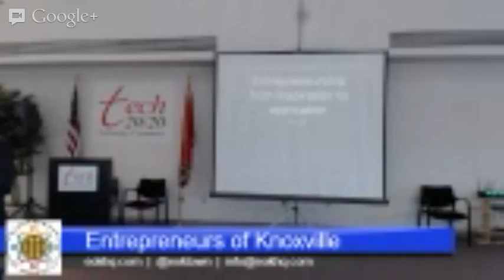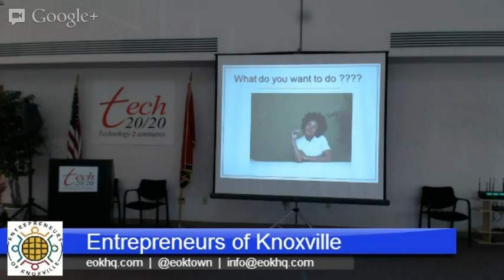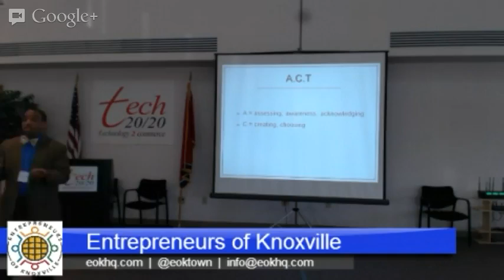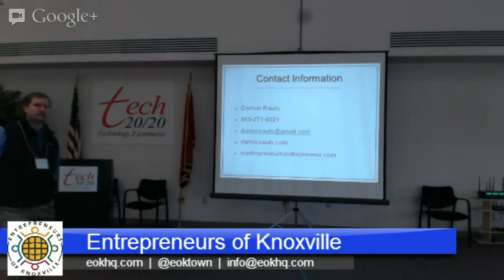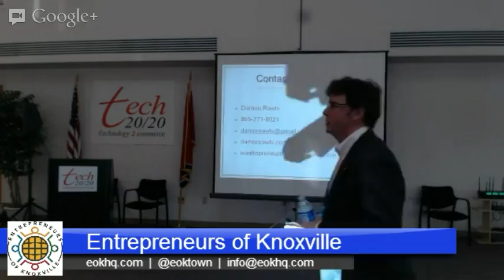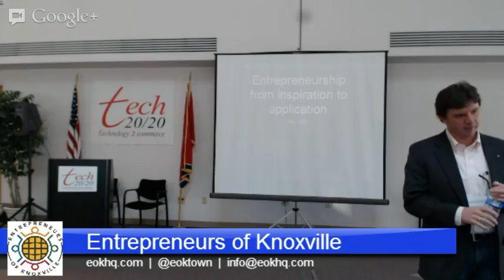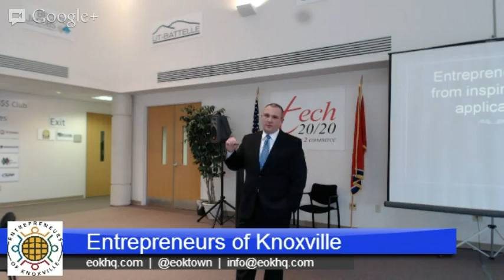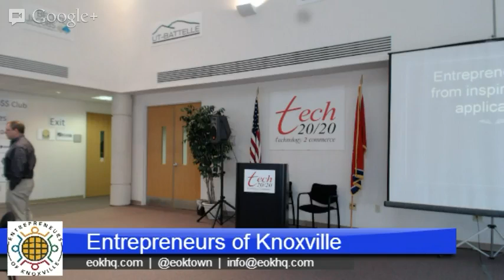Entrepreneurs of Knoxville 1st Quarter Workshop